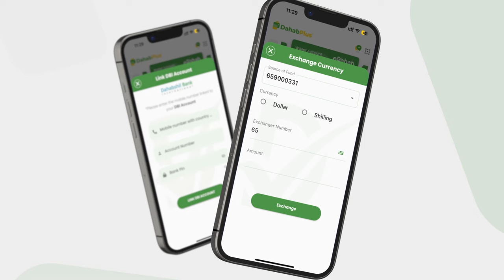Gollaha Amaanka oo mudo kordhin u samaynaya howlgalka QM ee Soomaaliya.